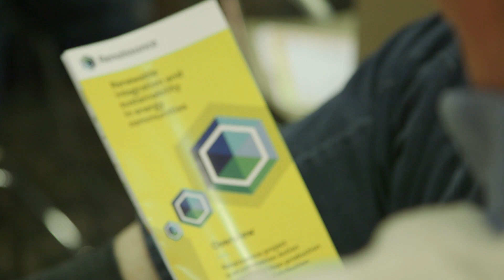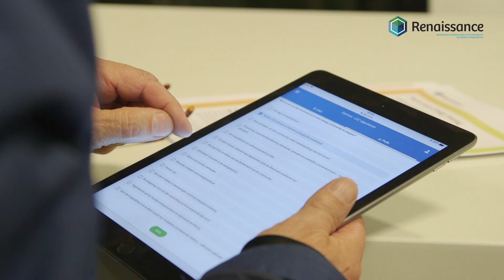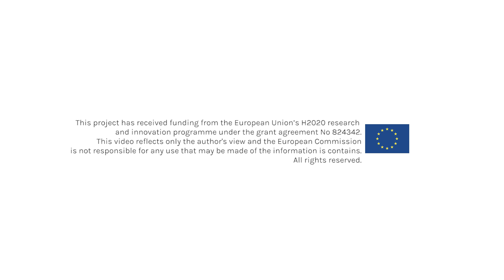RENAISSANCE H2020 - Local Energy Community launch in Eemnes - short video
Renaissance project is an Horizon 2020 Innovation Action (IA) which aim is to deliver a community-driven scalable and replicable approach, to implement new business models, tools and technologies supporting clean production and shared distribution of energy in local communities.

In order to validate the suite of tools, their application will be demonstrated in real-life pilots in Belgium, Greece, Spain and the Netherlands.

Eemnes pilot is a 3600-household town located in the centre of the Netherlands, 35km from Amsterdam. Eemnes seeks to be energy neutral by 2030 by validating a local, blockchain-enabled, peer-to-peer energy market in an operational environment.

On 28th of November 2019 Eemnes municipality invited citizens, associations and local enterpreneurs to participate to the on-boarding event where all energy actors at stake could explain how the Local Energy Community will operate.